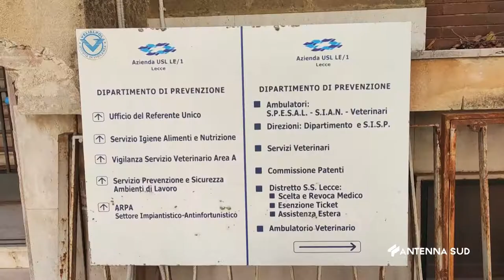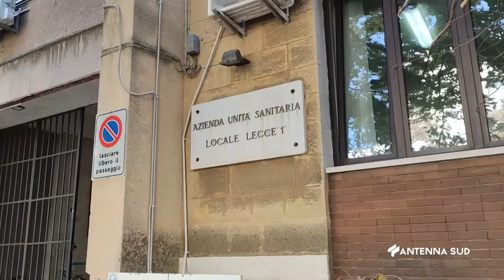18 Ottobre 2022 Lecce No Vax, scritte contro i Medici sui muri del Dipartimento Asl